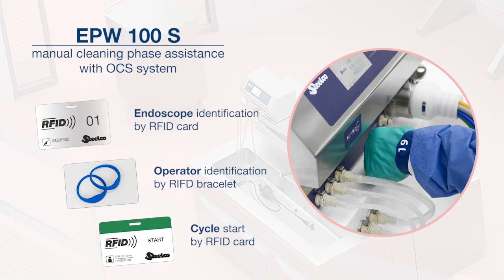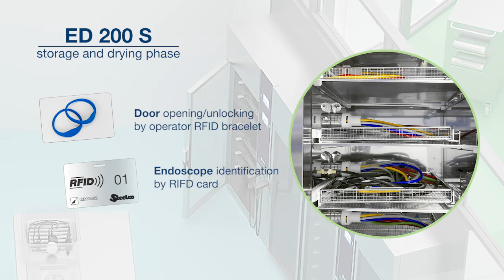Hands-free Procedures with OCS and RFID | AER Equipment | Steelco Group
Endoscope reprocessing without compromises.
OCS One-time Connection System and RFID are the perfect combination for a completely hand-free process for maximum safety in automated endoscope reprocessing (AER).

Discover our Endoscopy Solutions on our website and ask your Steelco referee for more info.